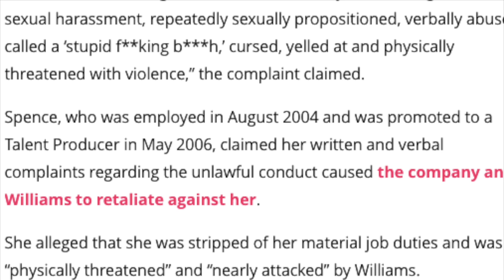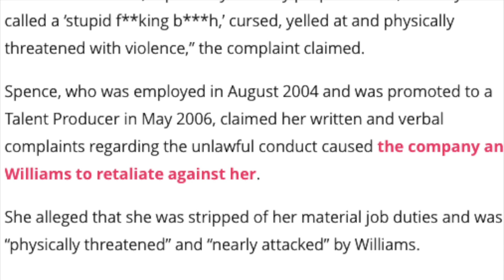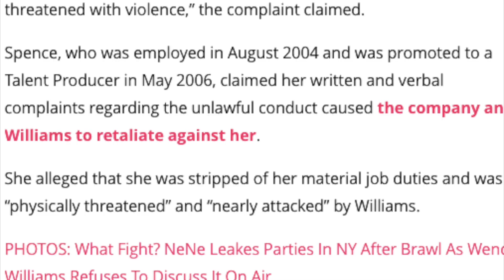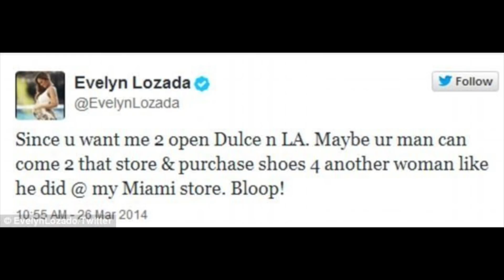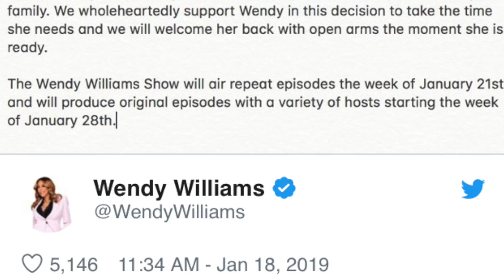THE SECRET LIFE OF WENDY WILLIAMS & KEVIN HUNTER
We are here to entertain & inform you of some of the CRAZIEST stories that you may not have known existed.